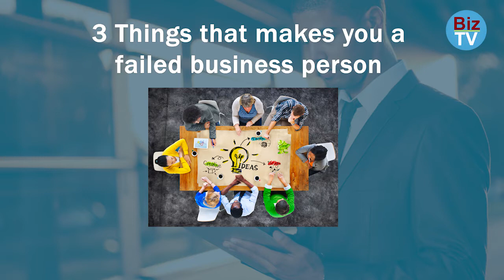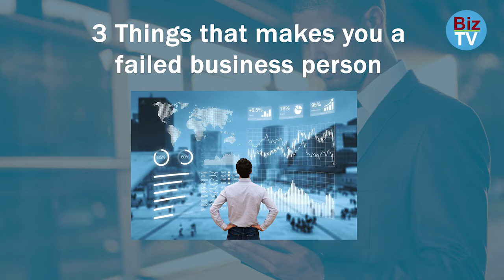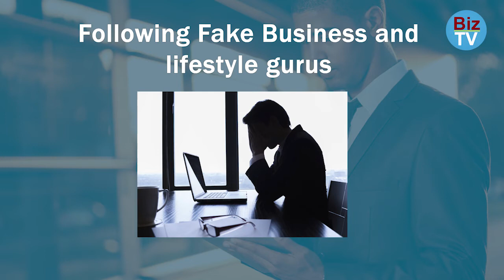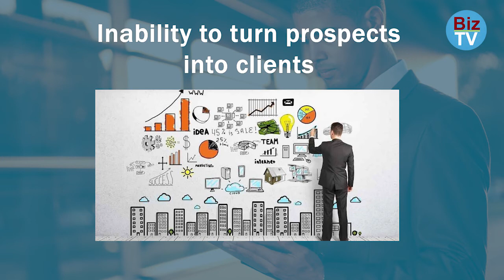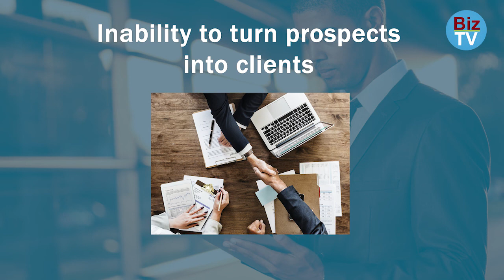3 things that can destroy an entrepreneur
If You are not able to succeed as entrepreneur or business owner than 3 things might be responsible for the same.As per Business Professor Sharad Singh if you want to be successful business guy than you have to reassess your strategy.